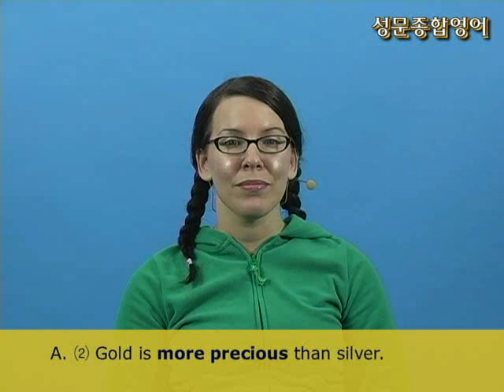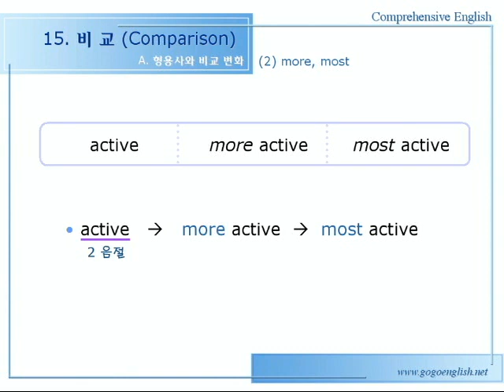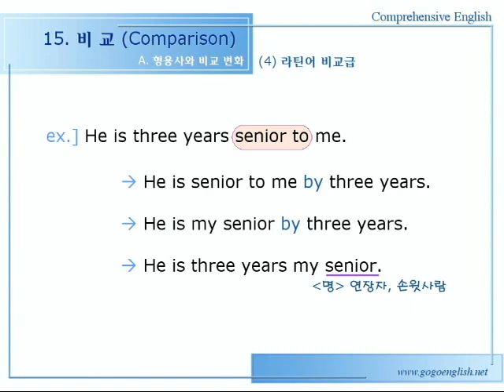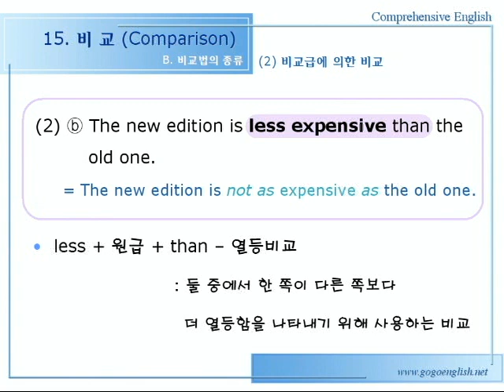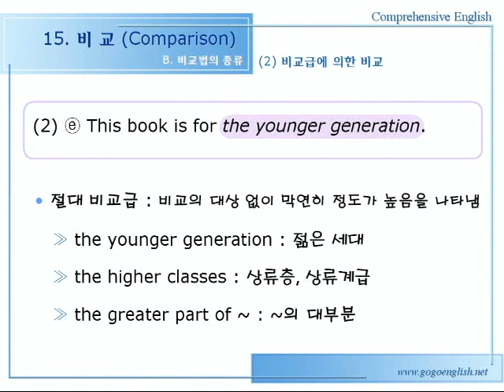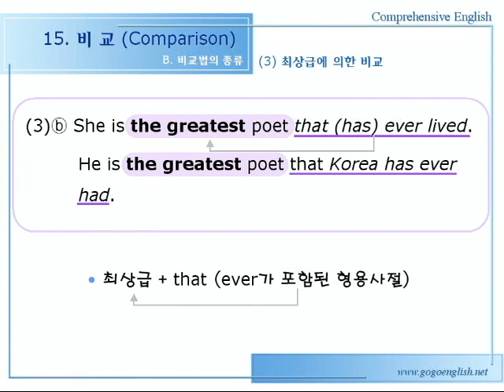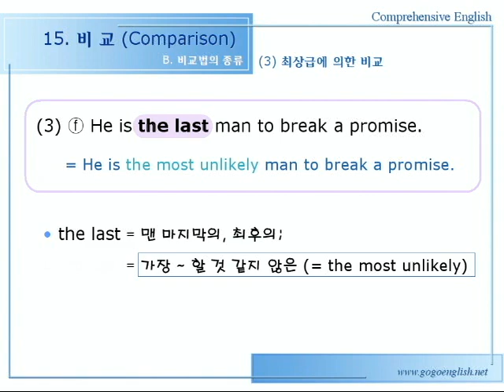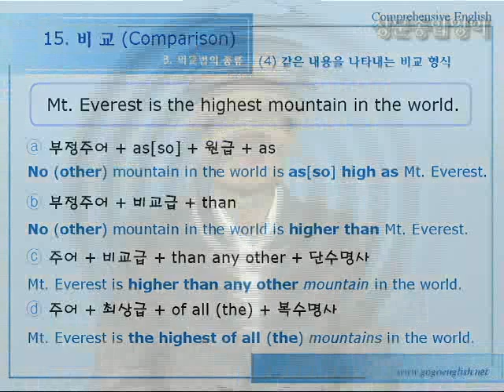종합영어 15장 [비교] 1문법설명 356p